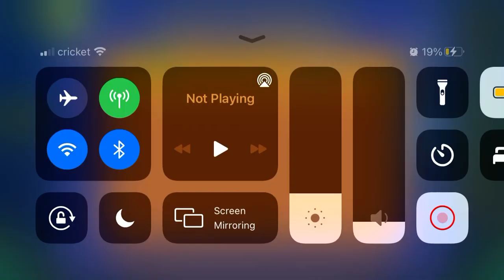Genetix (All Coins)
1st Coin: 0:11. Drop up to get the coin.

2nd Coin: 0:49. Ignore the green orbs to get the coin.

3rd Coin: 0:59. Fly in the middle to get the coin.